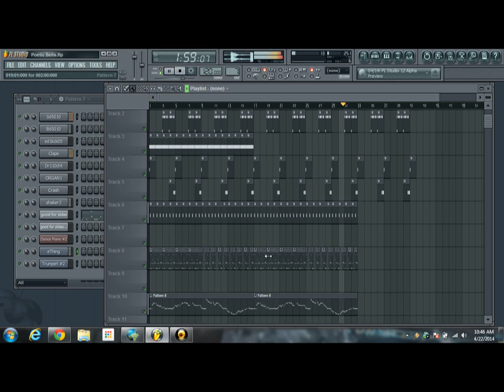Royalty Free Audio - Poetic Bells with Beat